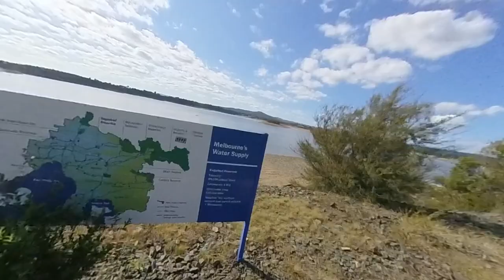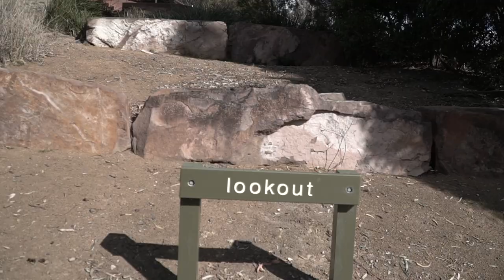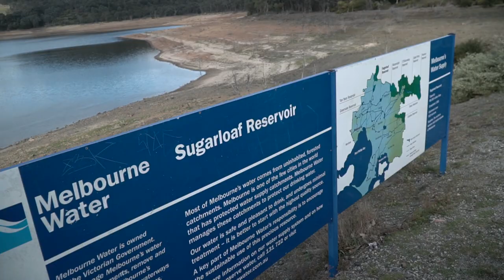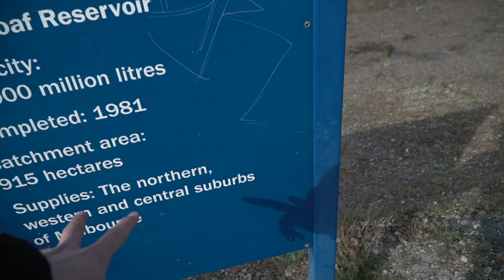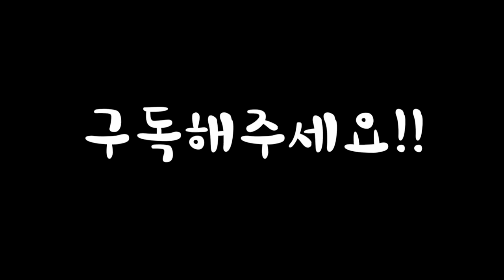[호주 라이딩] Sugarloaf Reservoir Park 호주에서 면허따기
안녕하세요, 혼초입니다.
간만에 바이크 투어를 다녀온 영상입니다.

드론영상으로 건너뛰기 17분 22초
야생 캥거루 영상 19분 42초

멜번에서 약 1시간 10분 가량 걸리는 Sugarloaf Reservoir Park 에 다녀왔습니다. Sugarloaf Reservoir Park 는 야생 캥거루를 많이 볼수 있는 곳으로도 유명하고요, 이곳에 있는 저수지의 물이 멜번 전역에 상수도로 공급되고 있는 곳입니다.

주말에 한번쯤 시간을 내어 다녀와도 괜찮을 만한 곳이라 추천합니다.

호주 빅토리아에서 라이딩